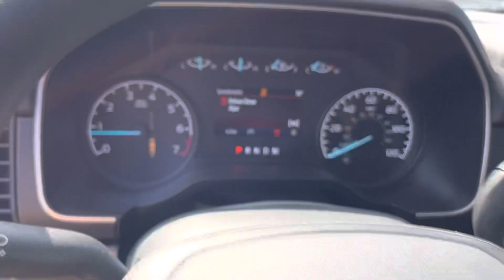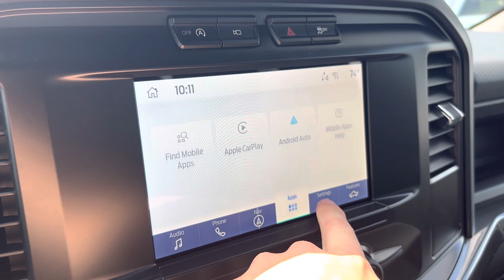2023 Ford F-150 ST#7057N